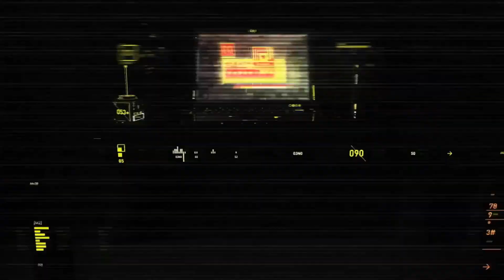Dil Toh Baccha Hai Ji | Gulzar| Ishqiya | Valentine's Week Special | Souran | Akash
Let your Feelings flow this week .

While some believe that Valentine’s Day is celebrated in the middle of February to commemorate the anniversary of Valentine’s death or burial–which probably occurred around A.D. 270.

While keep those above words in our mind we came up with a Acoustic cover of a song, WE hope you gonna like the melody.

Dil Toh Baccha Hai Ji (transl. The heart is childish)
"Walla ye dhadkan bhadne lagi hai Chehre ki rangat udne lagi hai Darr lagta hai tanha sone mein ji" - Singer: Rahat Fateh Ali Khan
                                            Lyricist: Gulzar
WE TRIED OUR BEST TO GIVE JUSTICE TO THIS WONDERFUL SONG.

Gadgets Used :
                          1. Camera used : Canon80D
                          2. Lens : 24mm and 50mm.

Contact SHADOWS IN MIME for video production : 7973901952

Vocals : Akash Dastidar
Guitar & Arrangement : Souran Roy
Recorded by Bicolor Vibes
Mix & Mastered : Studio Shanket (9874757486)
                   akash_sky_dastidar.

Thanks & Happy Valentine's Day in advance.

And help US TOCREATE MORE CONTENT.